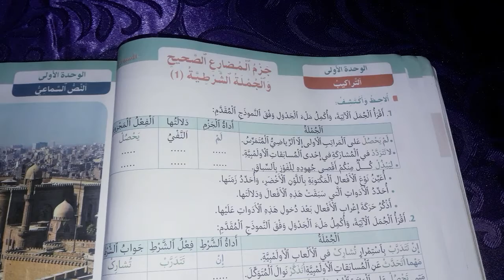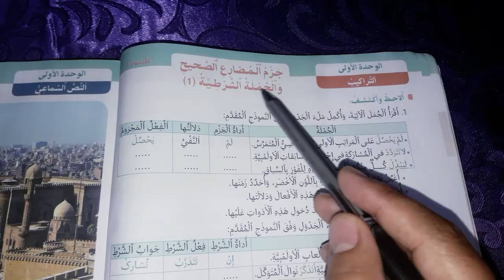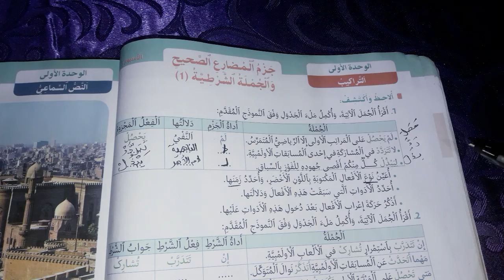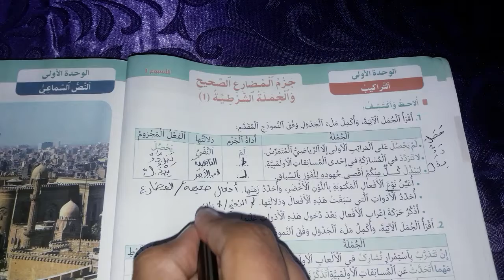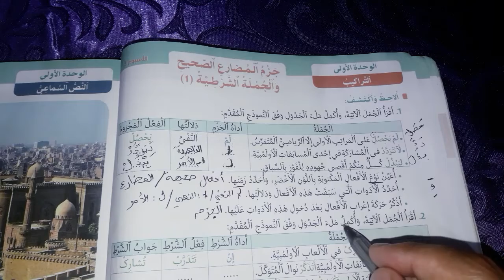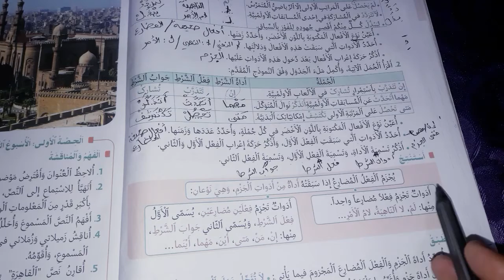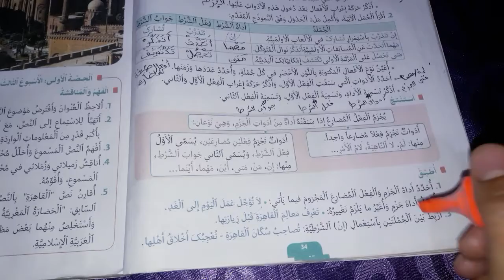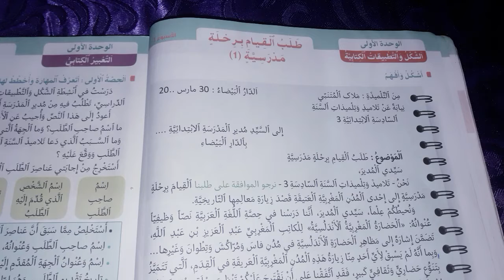منار اللغة العربية المستوى السادس ابتدائي صفحة 34 /التراكيب جزم المضارع الصحيح و الجملة الشرطية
منار اللغة العربية المستوى السادس ابتدائي صفحة 34 / التراكيب جزم المضارع الصحيح و الجملة الشرطية 1

ونخبركم أن قناة مرشدي التربوية توفر لكم بمشيئة الله :
جميع دروس_النجاح_في_الرياضيات_للسنة_الخامسة_إبتدائي برسم الموسم الدراسي الحالي .